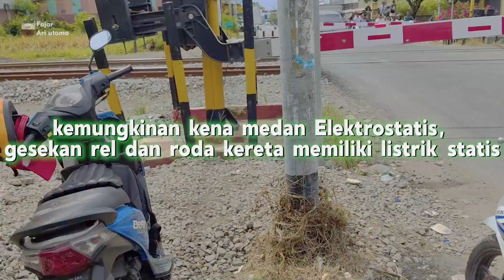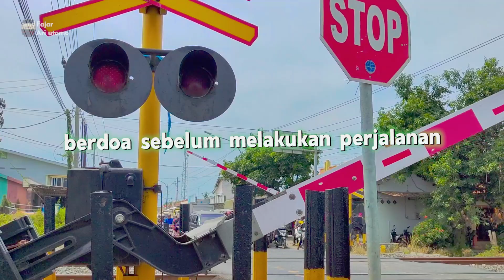Membantu mendorong mobil suzuki mogok di perlintasan kereta api stasiun larangan tegal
kejadian unik tapi bikin panik saat mobil sudah di tengah rel, palang pintu kereta api menutup, namun tiba-tiba saja engine off alias mesin ga nyala, mobil mogok perlu bantuan mendorong dan kita tolong sampai keluar rel dan beberapa saat kemudian kereta api angkutan semen melintas ngebut banter.

Alhamdulillah semua aman terkendali.